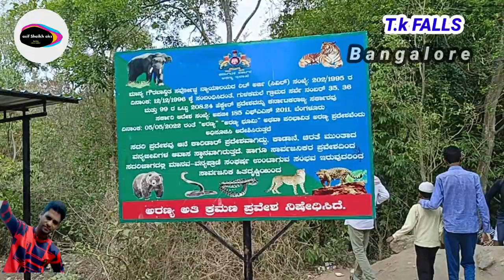EID vacation T.k Falls Bannerghatta Road Bangalore